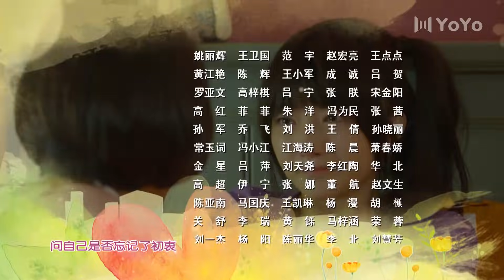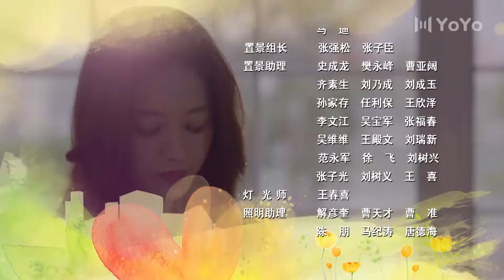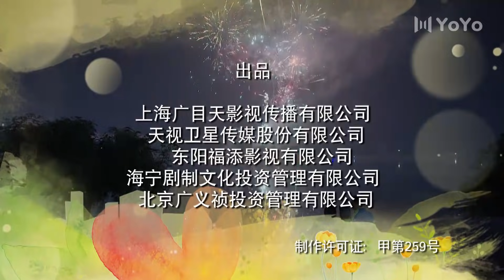【王志文＆朱丹＆邓伦】待嫁老爸 05：王志文决心开始新生活！奇葩相亲开始了！（王志文、朱丹、邓伦、陈好、刘培、白卉子）